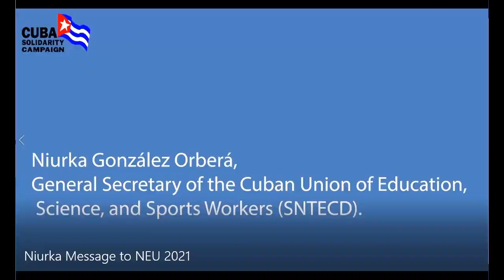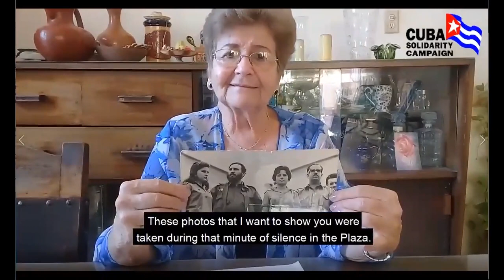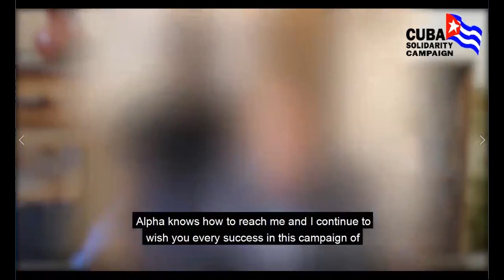The ‘Year of Education’ - Celebrating the 60th Anniversary of the Cuba’s National Literacy Campaign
- In 1961 more than 200,000 volunteer brigadistas helped eradicate illiteracy in Cuba within 12 months. Join us to celebrate this remarkable feat, along with three of the inspirational women who took part in this campaign, and speakers on education in Cuba today and the challenges of teaching under six decades of US blockade.

Guest Speakers:
- Niurka  Gonzalez Obera, General Secretary, Cuban Education Union (SNTECD)
- Volunteer brigadistas of the 1961 Literacy Campaign
- Kevin Courtney, Joint General Secretary, NEU
Alpha Kane, Literacy brigades specialist
- Karen Parkin, NEU Executive, Cuba delegation 2019
- Chair: Bernard Regan, CSC Secretary, NEU Trustee